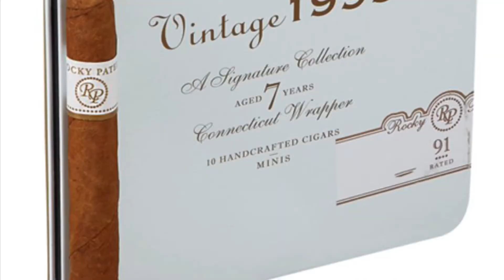Rocky Patel Vintage 1999: Cigarillo Review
Rocky Patel Vintage 1999 Cigarillos use a combination of vintage 7 year-aged Nicaraguan and Dominican Ligero long-filler sheathed in a silky, smooth Connecticut wrapper. The blend is a mellow, medium-bodied tobacco from the great crop of 1999. The Vintage 1999 is a true expression of Rocky's vision, patience, and drive for perfection apparent in all Rocky Patel cigars.
Notes I found included Light coffee, Dark cocoa, earthy tobacco, & a light pepper.